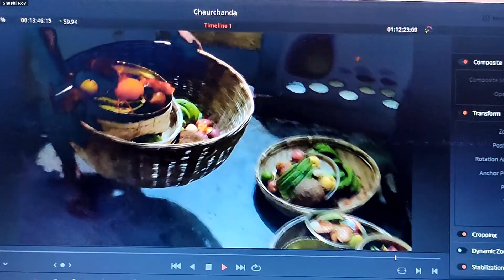Have you seen this Bihari festival? Charchanda festival | Ganesh Chaturthi | Bihari parv Shashi Roy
This festival is celebrated in Bihar, UP and Nepal. In Charchanda festival, we worship Moon. If the wishes are fulfilled then we offer fruits and home made dry sweets to Moon. Enjoy the visuals from this festival celebrated at my home and my relatives home.

Thanks,
Shashi Roy